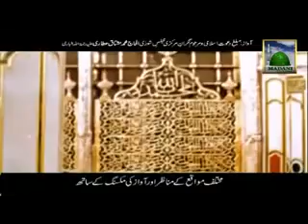taiba kay janay waly || kehna mere nabi say || hajj mubarak || aai clip